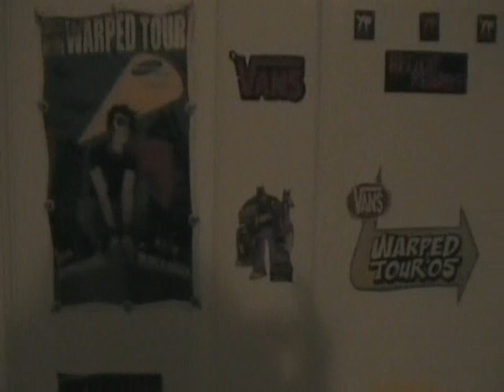Adventure Boys Episode 1: The Wrath of The Gina Monster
The Adventure Boys test a new member by sending him on a quest to defeat the Mythical Gina Monster! Join Pillow Boy, Beard Boy Bradley, Ball-Man, and their fearless leader, Adventure Chad, on a quest that will change the way you look at ADVENTURE!